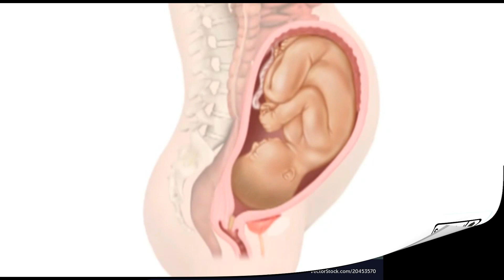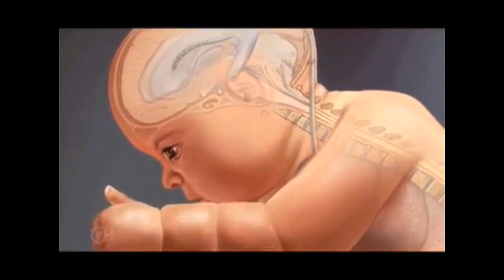First Trimester of Pregnancy Tips (Hindi/Urdu) | Hamal ke pehle teen maah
foodstoeatduring3rd monthofpregnancy
2.3rd month of pregnancy diet,
first trimester diet plan,
5.first trimester foods to eat and avoid,
6.pregnancy 3rd month foodfood during 3rd month of pregnancy,
7.foods to avoid in third month of pregnancy,
8.pregnancy foods to eat,
9.9 week pregnancy food,
10.diet during 3rd month of pregnancy
11.food must eat during pregnancy,
12.2 week pregnancy food